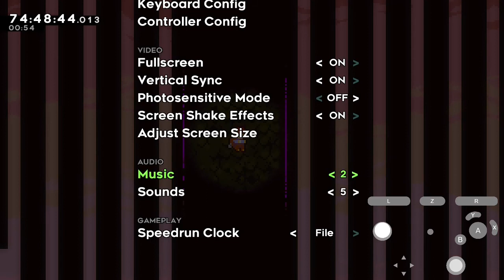Celeste: 2020 Spring Collab | Part 1